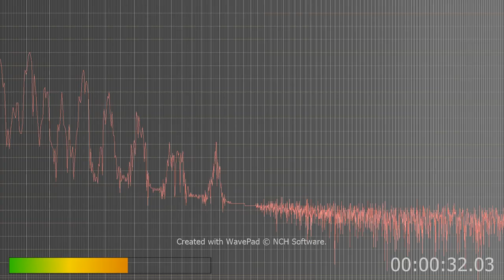war criminals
Since more than one of me are targeted and death has occurred to them your not just guilty of a war crime your guilty and will suffer the death penalty.
It's illegal to test weapons of war on civilians especially Americans. Your guilty of violating the Geneva Convention. We'll catch you. You know it too...
FT Meade India pos Pokemon, all you war criminals death becomes you...
CSM Andre L. Welch your voice is heard in this your a criminal along with team loyalty makes you family. all cartoon voices from the Simpsons and Pokemon and Yougio...